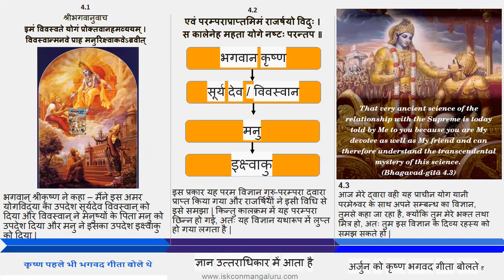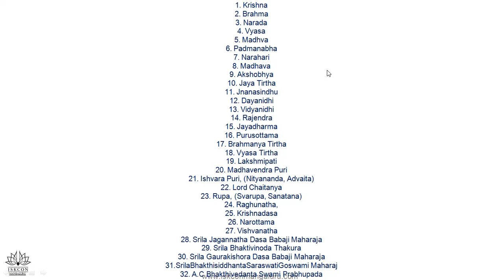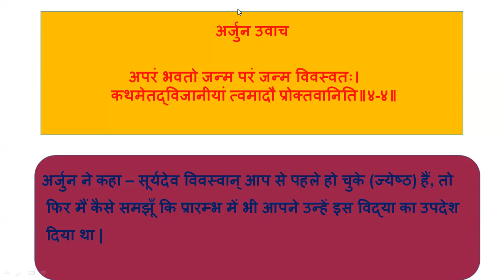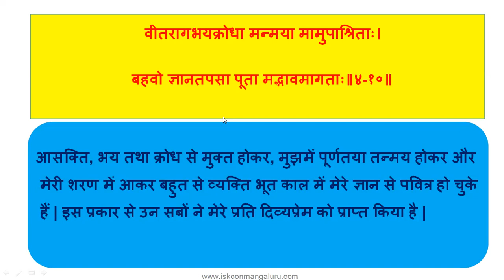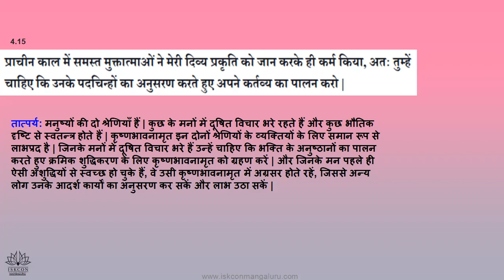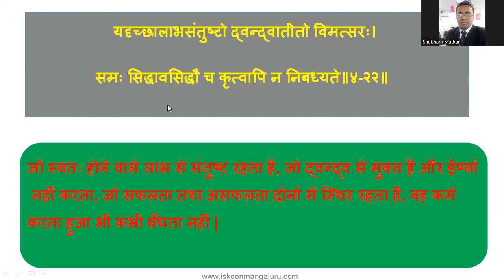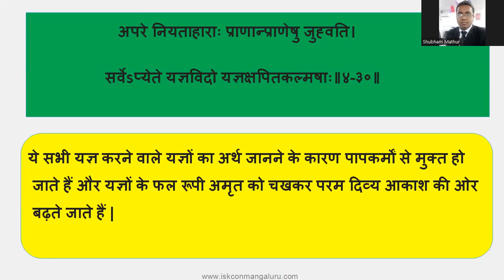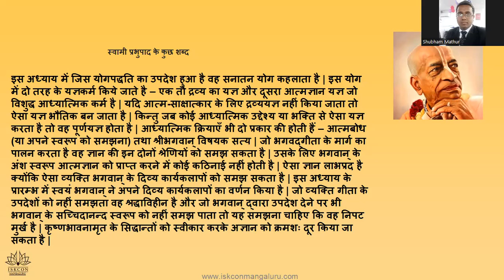Day 4 ||Chapter 4 - Bhagwat Gita For Youth(18 days)|| Iskcon Mangaluru ||09 - 27 April, 2022